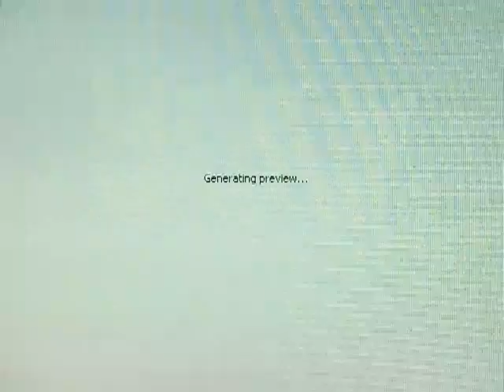The Faux Freshmen ? The Trouble With Hello Is Goodbye (4 Freshmen Alumni)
Yes, The Faux Freshmen. 4 ex members of the Four Freshmen 2 Cds made around 2000. This one is Scratchin' The Surface - A Ken Albers tribute. Singing with that vocal impact of the days of Bob Flanigan and Ross Barbour Personell: Rod Henley, David Rowland, Dave Bentley and Gary Lee Rosenberg. The Faux Freshmen only appeared in person one time. They were a marvelous studio recording group. The Trouble With Hello Is Goodbye is one of the standout tracks on this CD. Composed by Dave Grusin and Marilyn Bergman -1973. - I created this video with the YouTube Video Editor